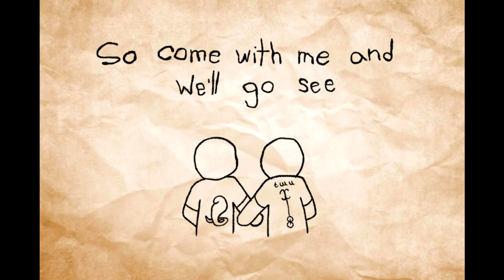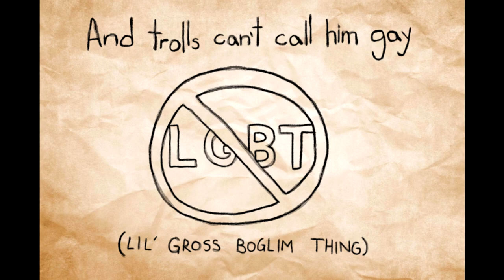GOTHIC OF AGE GIRLFRIEND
Circle of protection for my new laptop, don't want this one to light on fire, too.